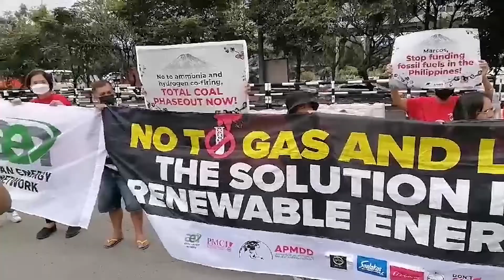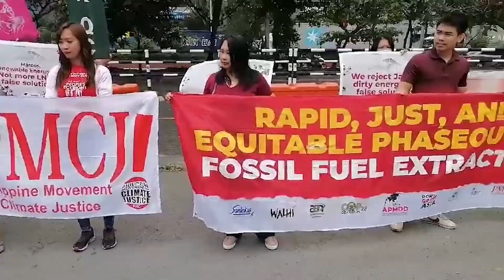‘Fossil fuel hindi malinis, wakasan!’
“DON’T GAS ASIA”

Itinaas ng mga nagpoprotesta ang kanilang mga placard habang sila’y nagtipon para sa isang demonstrasyon sa labas ng Embahada ng Japan sa Maynila ngayong Disyembre 15, 2023, sa bisperas ng Commemorative Summit para sa 50th ASEAN-Japan Friendship and Cooperation sa Disyembre 16-18.